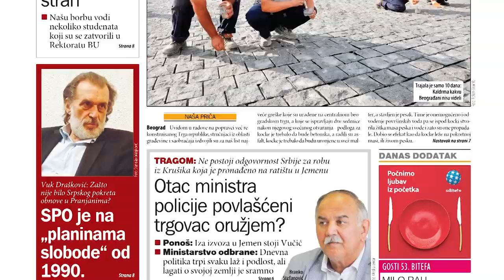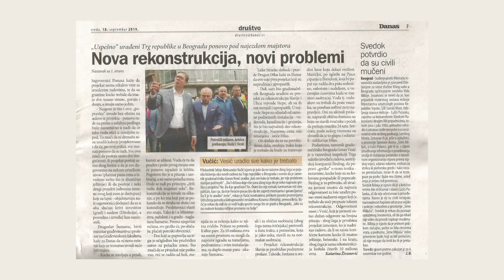Sumarac Drzi Vodu Dok Majstori Odu